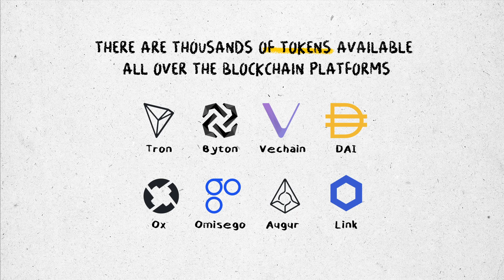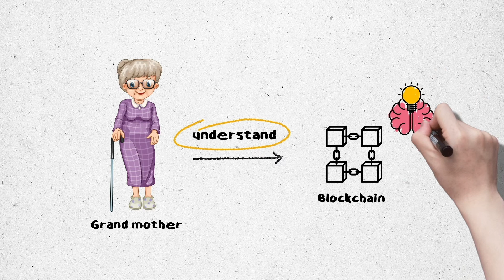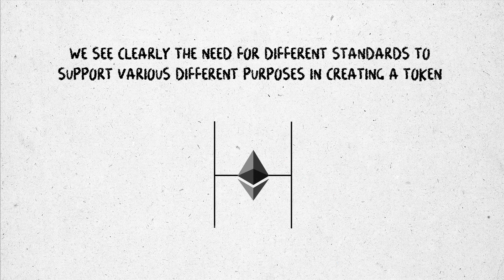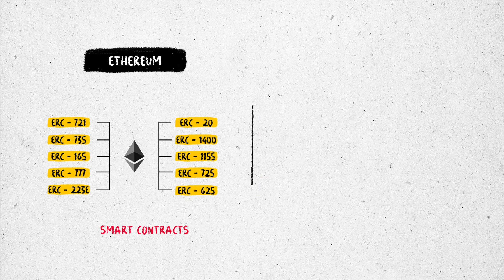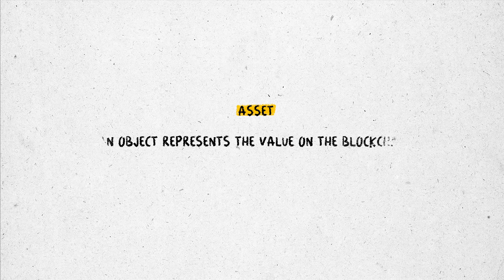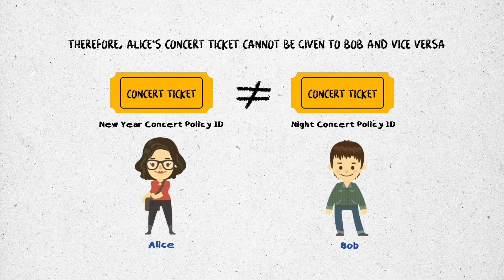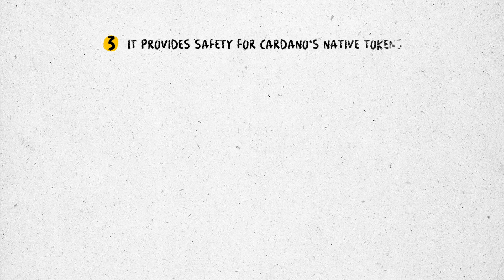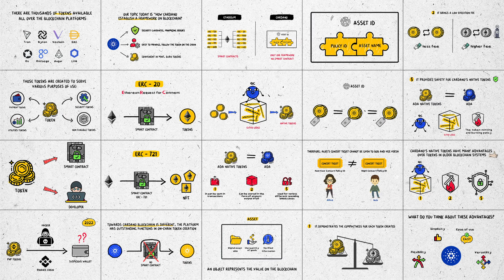Cardano native token - All in one standard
The initial design choices have created advantages for Cardano native tokens over tokens on other blockchain platforms, here specifically compared to tokens on ETH.
First, it demonstrates the lightweight for each token created.
Second, it brings a low execution fee. As the Cardano token is native, users do not need to pay any fees to transfer tokens.
Third, it provides safety for Cardano's native tokens as they are managed by the ledger mechanism and have the same level of security as ADA.

All of the issues mentioned above will provide flexibility, simplicity, ease of use, and versatility for Cardano's native token. What do you think about these advantages?